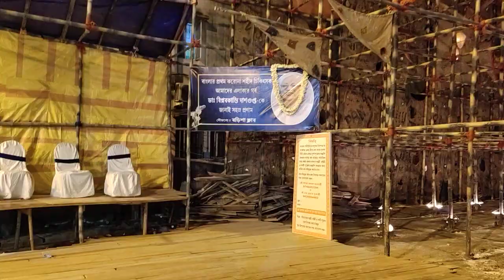Durgapuja 2020, Barisha Shakher Bazar Behala l Kolkata's one of the famous Durga Utshab lবরিশা Idol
Dugapuja 2020, Barisha Shakher Bazar Behala. বরিশা lদক্ষিণ কলকাতা দূর্গা উৎসব  ২০২০ Maa Durga Idol . बेहला बरीशा
This is one of the best Durga Puja celebration of south Kolkata.Yes , ultimately She has come to bless us ,to save us from all the evil powers.
Here the club committee trying to represent through their decoration the post covid19 miserable  situation of all the so called migrated lobours  through out the India.
This club is basically located at Sakherbazar(behala,south kolkata) near James long crossing and you can reached there by buss  or if you just take an auto from Tolly metro station for Sakher Bazar.
How kolkata celebrating durgapuja in pandemic situation...
CORONA AFFECTED INDIA AND DURGA PUJA.
What extent it is justifiable  to celebrate durgautshab in kolkata or more elaborately in India.